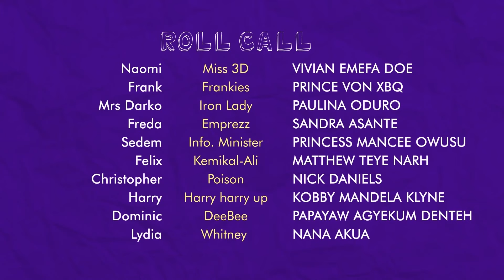Form 3D S02 E04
Finally, it's the CIVIL WAR. Team ABIBA vrs the P7. Look out for Miss Ghana 2019!